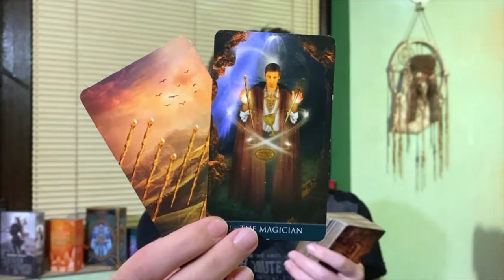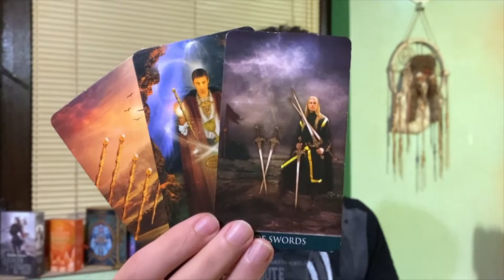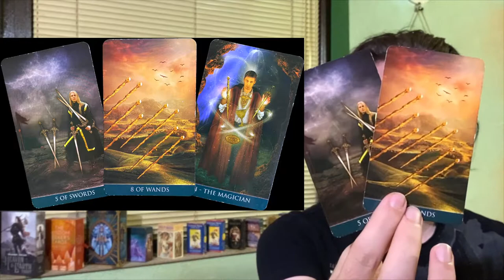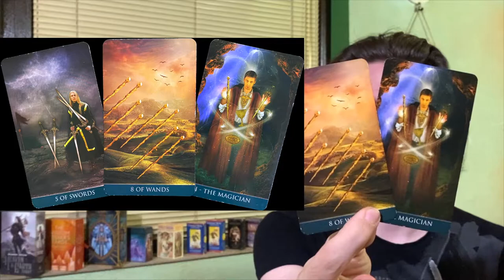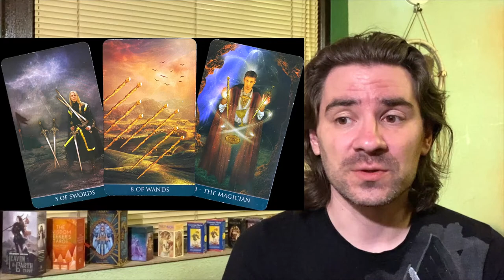🔮OPENINGS & OPPORTUNITIES! CHOOSE WISELY....UR FUTURE DEPENDS ON IT! JUNE 25 2022 TAROT🌠